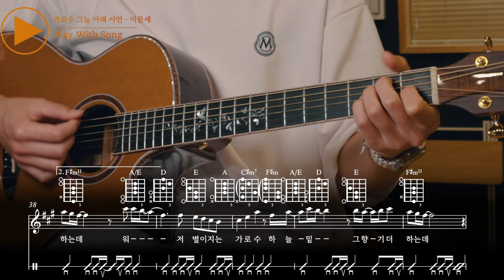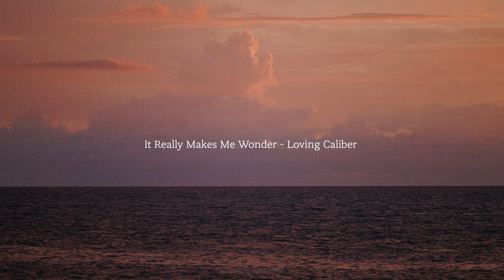가로수 그늘 아래 서면 - 장재인 Ver. 기타연주 코드 악보 Guitar TAB Chords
✔️악보 구입링크 Download TAB

✔️Time Line
00:00 Play With Song
04:04 It Really Makes Me Wonder - Loving Caliber

✔️나의 장비
Gopherwood K930RCE
James Tyler